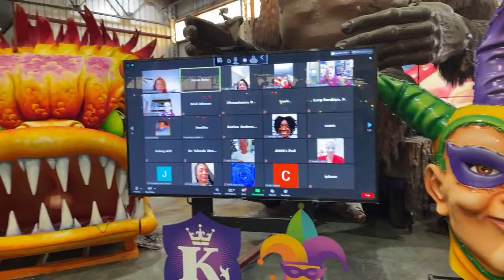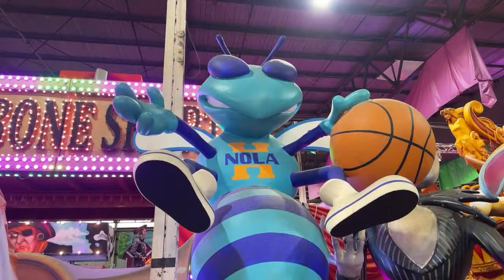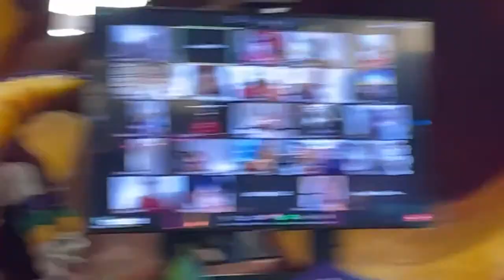Mayor LaToya Cantrell welcomes Carnival 2021